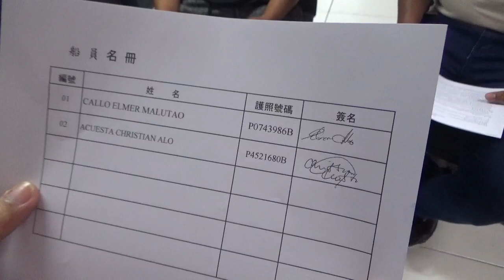OCEAN GALAXY VIDEO 2CREWS